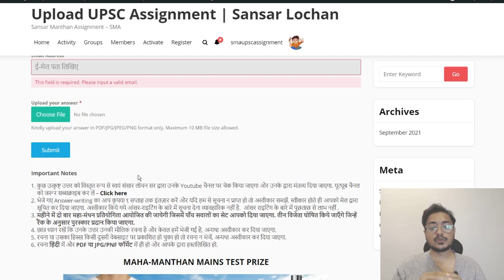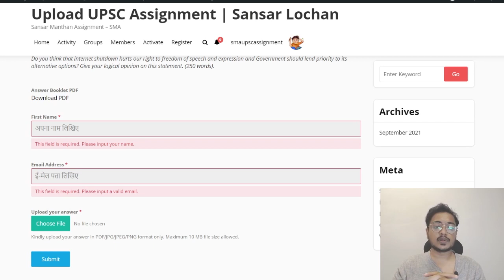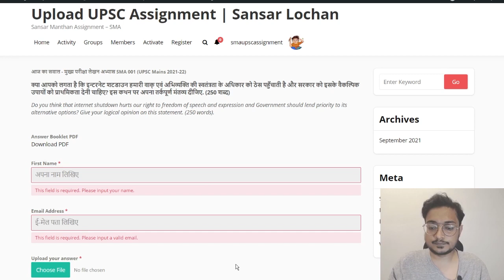[Live] 🟢 UPSC Mains Writing Practice | Upload Assignment in Hindi | Sansar Manthan Assignment | SMA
Join Our Telegram Channel for Extra PDF Material

यह विडियो उन छात्रों के लिए है जो अपना उत्तर लेखन किसी शिक्षक या मेंटर को नहीं दिखा पाते हैं. आप हमारे सवालों को हल कीजिए और उसको अपलोड कर के हमें भेजिए. उत्कृष्ट उत्तर का चयन कर के आपकी कमियों, खूबियों के विषय में अगले विडियो में चर्चा की जायेगी.

This video is for those students who are unable to show their answer writing to any teacher or mentor. Now, you solve our questions and upload it on our website and send it to us. We will select some best answers and will make you aware of  your strengths and weaknesses in the next video. This video series will help and boost your UPSC/IAS Mains preparation.